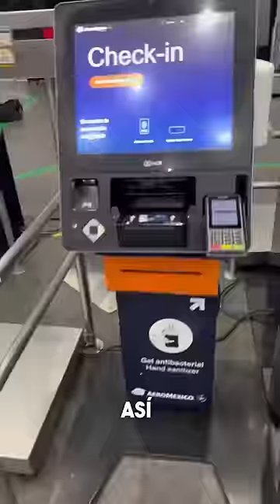La Ketchup Transparente Si existe! 😳😱🥫 Heinz Tomato Clear